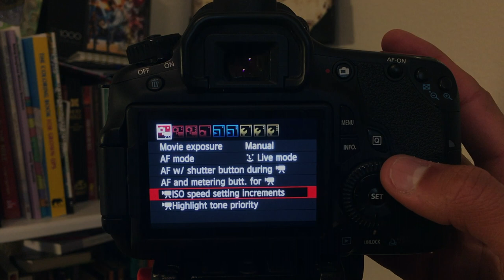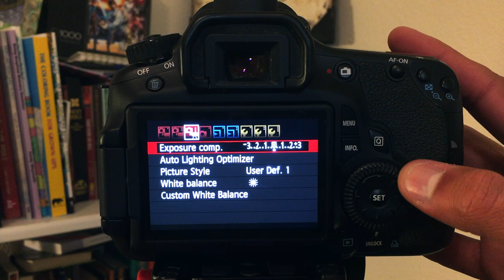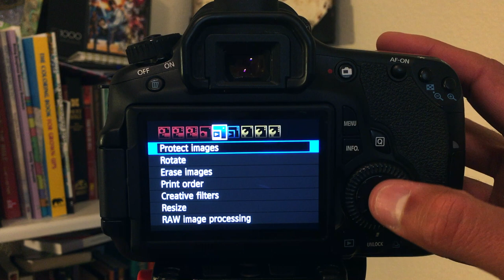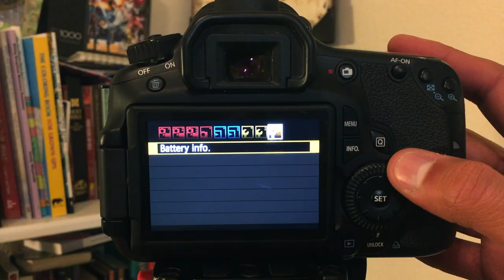How to Use a Canon 60D || Best Settings for Video Production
Ever wonder how to even begin using a DSLR camera? With so many overwhelming menus, it can be hard to even know what to do. In this video, film enthusiast Corey Tindall shares a tutorial on getting  started with a dslr camera for filmmaking and how to achieve the best settings for your camera.